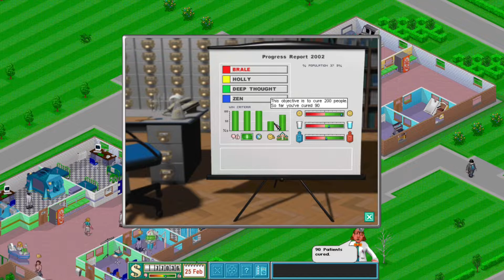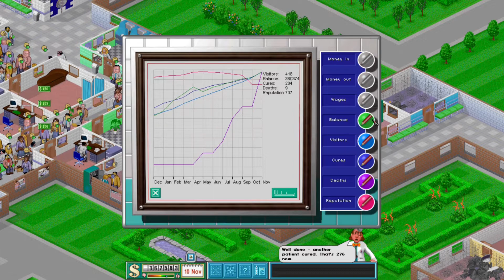The Megasode of Pure Death | Theme Hospital Playthrough, EP06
In this lesson, we finish the previous hospital and set about tackling the next one on the list. We're well on our way to becoming licensed Theme Hospital medical professionals! ...that is, if I can stop killing so many people first!